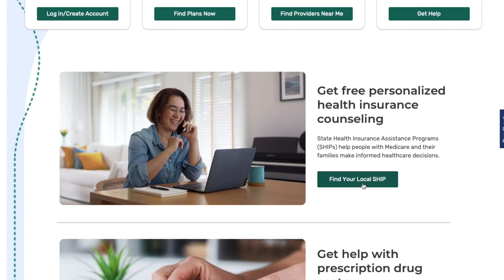Norwescap | SHIP Medicare Counseling Program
As part of Norwescap's RSVP program & AmeriCorps Seniors we are now offering Medicare counseling services call "SHIP" The State Health Insurance Assistance Programs (SHIPs) provide local, in-depth, and objective insurance counseling and assistance to Medicare-eligible individuals, their families, and caregivers. State Health Insurance Assistance Programs help you navigate the complexities of Medicare.

Help for yourself or your loved ones
Considering making coverage changes during Medicare’s Annual Election Period (Open Enrollment)?

Contact your SHIP for one-on-one assistance with reviewing health or prescription drug plan options.
Worried about the out-of-pocket costs associated with Medicare?

Contact your SHIP to find out about assistance programs you or your loved one might be eligible for.
Unsure about Medicare’s eligibility criteria?

SHIPs can help you understand the guidelines.
Wondering what Medicare does and doesn’t cover?

Medicare can be complicated. Contact your SHIP for answers.
Confused about who pays first, Medicare or another insurance?

SHIPs can explain how Medicare works with supplemental policies, retiree coverage, Medicaid, and other insurers.
Uncertain of yours or your loved one's rights, under Medicare?

Contact your SHIP for assistance.
Can’t find your SHIP?

SHIPs are federally funded by the U.S. Administration for Community Living.